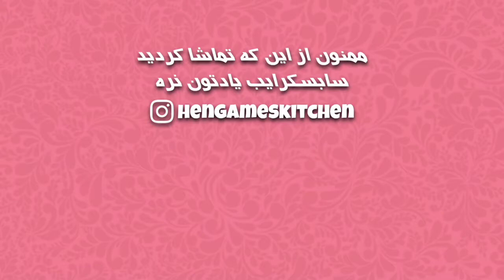Albaloo Polo | طرز تهیه آلبالو پلو 🍒